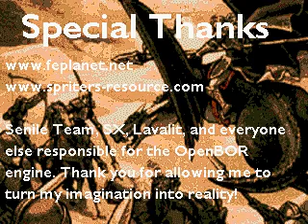Fire Emblem - Castle Defense(OpenBoR)(NickP) - PT(Pt 9)(09-24-24)